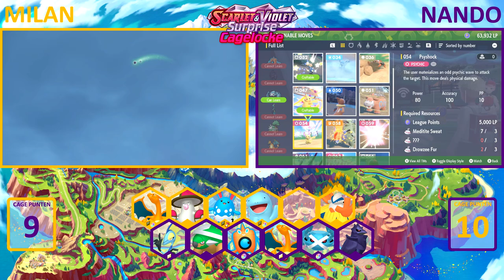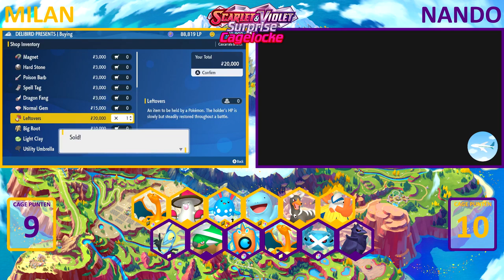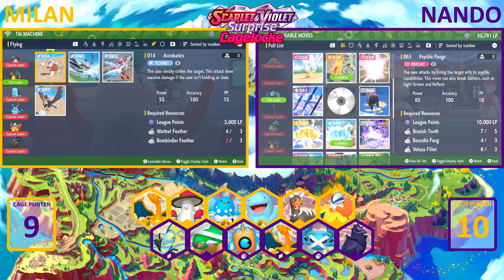NANDO'S POKEMON-MEESTER AARD - [#30] POKEMON SCARLET & VIOLET SURPRISE CAGELOCKE (ft. Lord_Nando1)